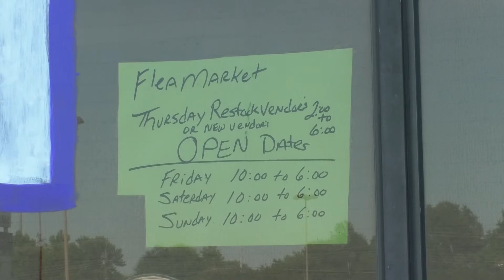Cowboy Jim's Flea Market prepares for grand re-opening this weekend